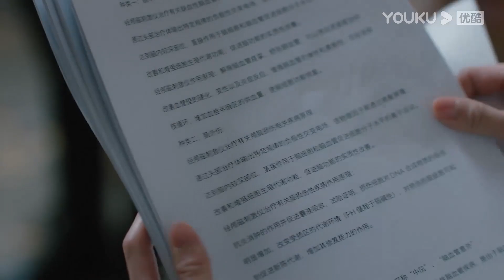Highlight EP19 Kaget melihat ayah sakit | Ratu Penawar Harga | YOUKU [INDO SUB]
Ratu Penawar Harga（My Bargain Queen） Xia Qian bertemu Sheng Zhening, pemilik Hotel Changsheng, di perjamuan pertunangan.Karena pernikahan sementara tunangannya He Zhijun, Xia Qian, yang dalam suasana hati yang buruk, menyalahkan semua masalah di Hotel Changsheng dan Sheng Zhening. Dalam ketidaksepakatan dengan Changsheng Hotel, Xia Qian menemukan bahwa wawasan super dan kekuatan analisis sangat membantu dalam tawar-menawar. Ini membuka cara hidup yang benar-benar baru: untuk menawar dari generasi ke generasi sebagai karier. Xia Qian mendirikan perusahaan tawar-menawar untuk "berbicara dan berbicara." Perusahaan Xia Qian dan hotel Sheng Zhening memiliki kontak bisnis yang cukup sering. Selama pertandingan, Sheng Zhening menghargai lawan ini. Xia Qian juga secara bertahap mengubah Sheng Zhening. Pada saat yang sama, perusahaan tawar-menawar secara bertahap tumbuh dalam niat atau tidak sengaja Sheng Zhening. . Pada saat ini, Sheng Zhening jatuh ke dalam perangkap pemegang saham dan diusir dari Hotel Changsheng. Dan He Zhijun juga muncul dalam kehidupan Xia Qian. Tunangan He Zhijun ternyata adalah saudara perempuan Sheng Zhening. Xia Qian dan Sheng Zhening saling memahami dan mendukung dalam perasaan dan pekerjaan mereka, dan akhirnya Xia Qian membantu Sheng Zhening mendapatkan kembali hotel tersebut. Xia Qian akhirnya memaafkan He Zhijun dengan bantuan Sheng Zhening.
★ Pemeran: Lin Gengxin/Wu Jinyan/Wu Qilong/Wang Herun/Ma Sichao/Song Yixing/Chen Xijun/Ai Xiaoqi/Jia Yi